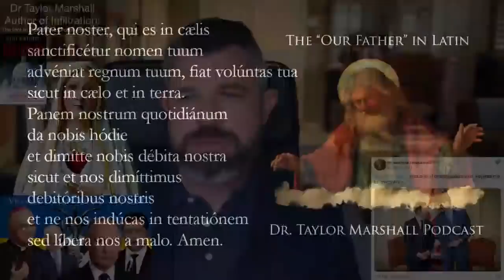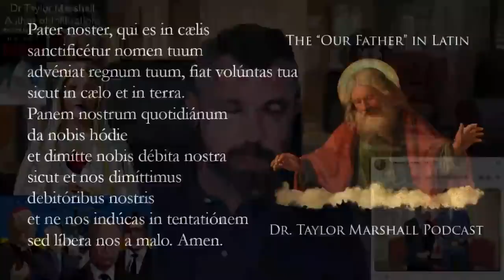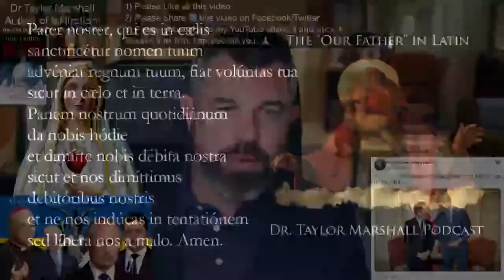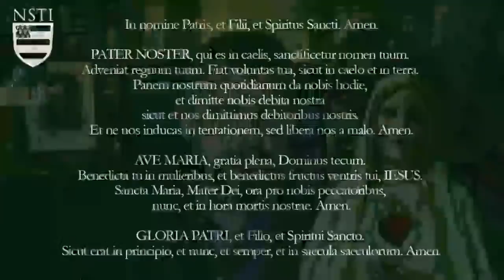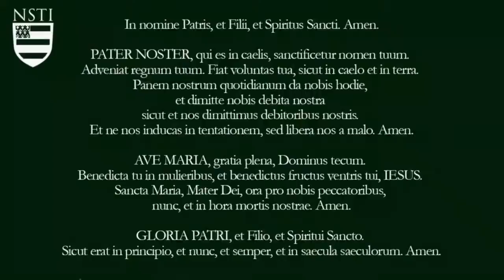Viganò: Fatima, Russia, and Ukraine - Is he right? Dr. Taylor Marshall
Was Archbishop Viganò correct in his analysis of Our Lady of Fatima, Russia, and the Ukraine? Dr. Taylor Marshall discusses.

 1) Please click Thumbs-Up Like Button  to tell people this is a good video.

Real Estate for Life (and select "Dr. Taylor Marshall Show")